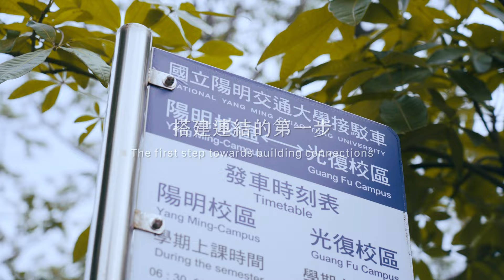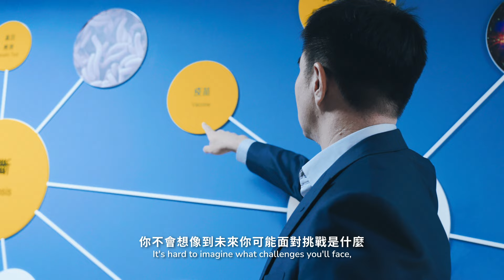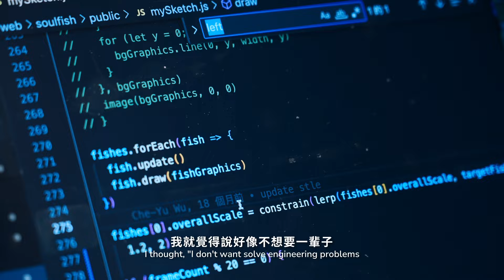【陽明交大 1000 天】朝向超越的每一步（NYCU 1000 Days - Every Stride Toward SURPASS）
陽明交大 1000 天 : 朝向超越的每一步
NYCU 1000 Days - Every Stride Toward SURPASS

NYCU 1000 Days以訪談方式，記錄了跨領域學程專任教師、
實踐跨校區學習與學生活動的學生、畢業校友，以及本校校長。
藉由不同視角的本校關係人，闡述國立陽明交通大學合校後的1000天，
從跨校區的通勤距離、到跨領域成長的可能性，

國立陽明交通大學的師生、校友們如何在這一千天中，
面對最初改變的不確定性、融合新領域後找尋全新的目標，
逐步向前邁進，並踏出超越未來的每一步。

NYCU 1000 Days, presented in the form of interviews, chronicles the experiences of key stakeholders within National Yang-Ming Chiao Tung University's interdisciplinary program. These include faculty members dedicated to interdisciplinary education, students engaged in cross-campus learning and extracurricular activities, alumni, and the university president.

Through diverse perspectives, the narrative unfolds the institution's journey over the 1000 days following its merger, encompassing aspects ranging from commuting distances between campuses to the potential for interdisciplinary growth. It delves into how faculty, students, and alumni navigated the uncertainties of initial change, embraced new fields of study, sought fresh objectives, and steadily progressed, taking each step towards a future that transcends conventional boundaries.

The Strides Toward SURPASS

執行單位 Organization：
國際宣傳辦公室
Office of International Promotion and Outreach, NYCU.